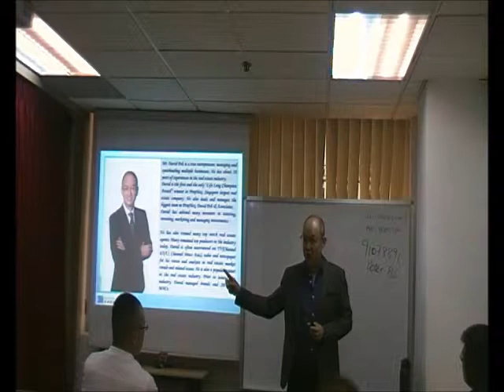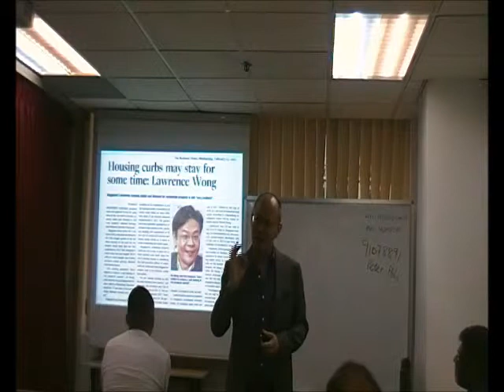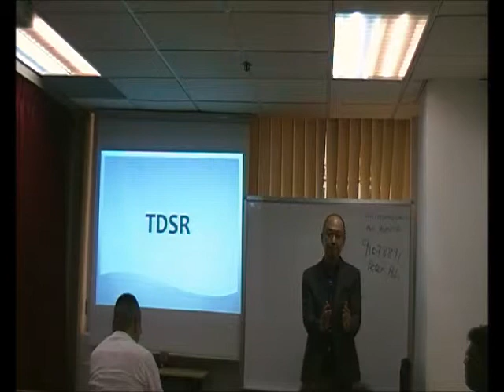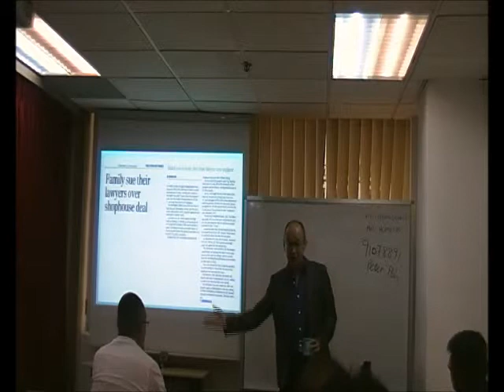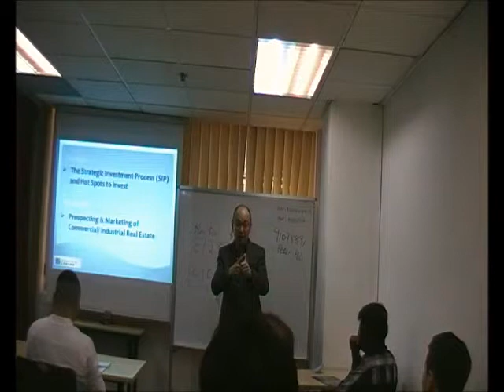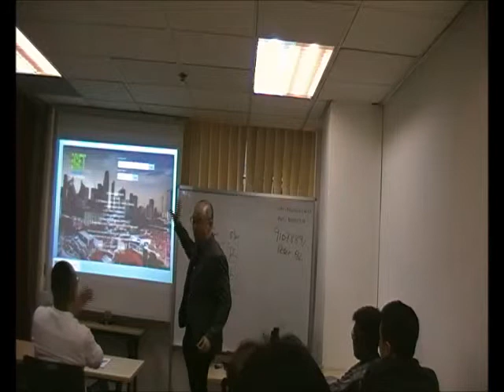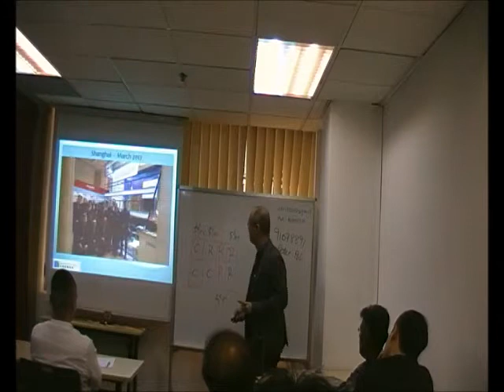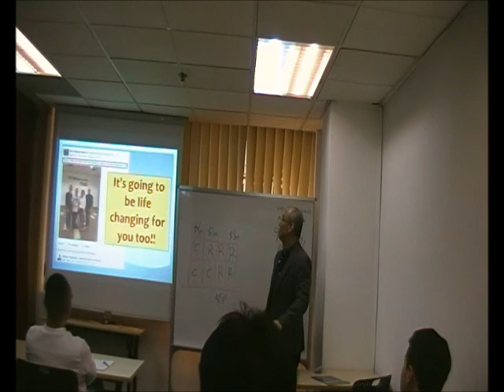Commercial & Industrial Workshop for Property Agents